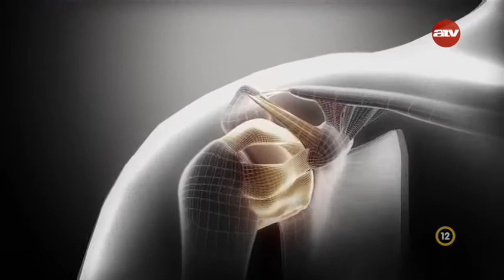Andy Anderson csodás gyógyulása